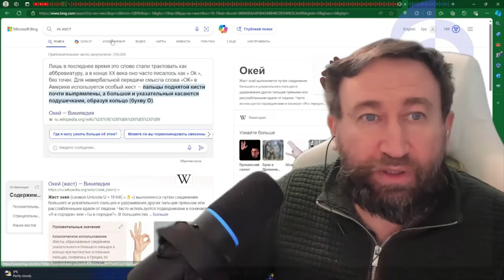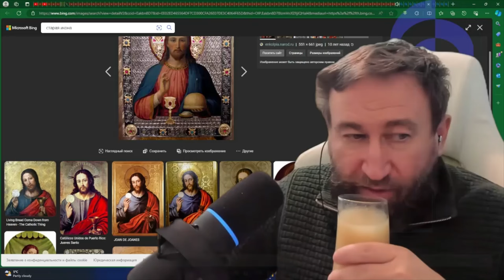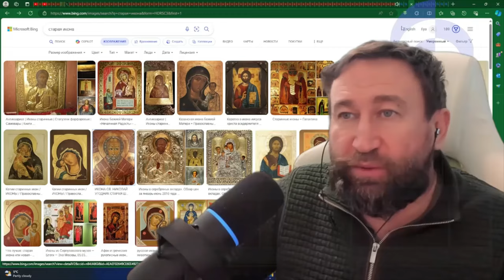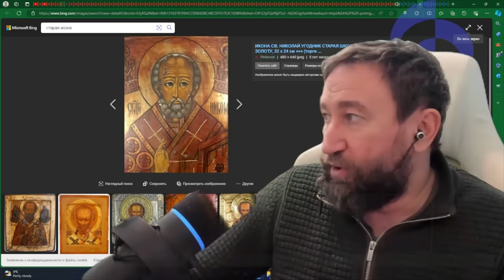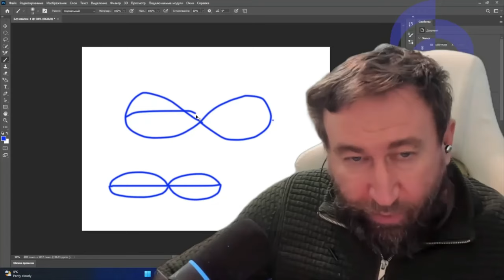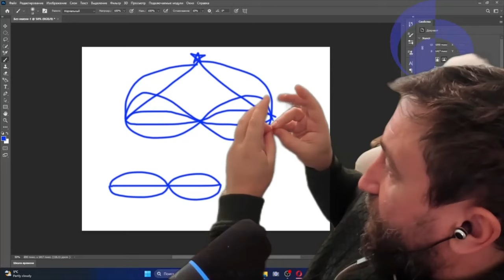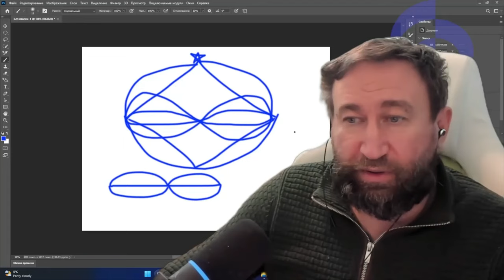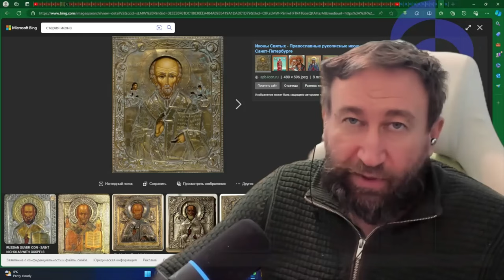Мудра единства материи-информации-меры